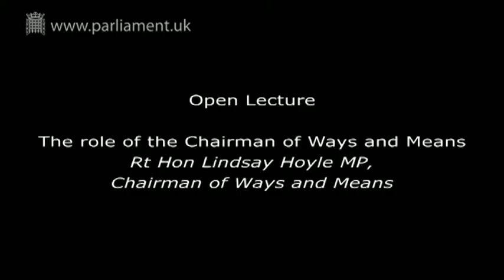UK Parliament Open Lecture the role of the Chairman of Ways and Means 2